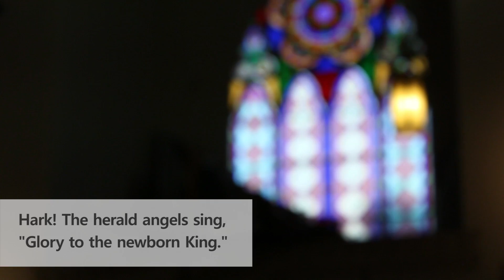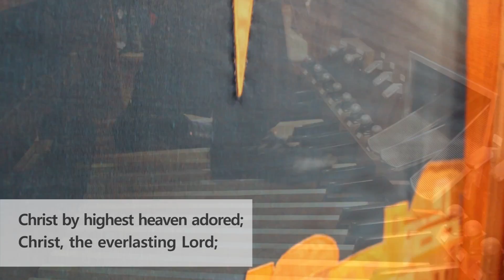Hark! The Herald Angels Sing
Tune: Mendelssohn
Text: Charles Wesley

Hymn of the Week Project
St. James Westminster Anglican Church, London, Ontario, Canada
Stephen Holowitz, organ